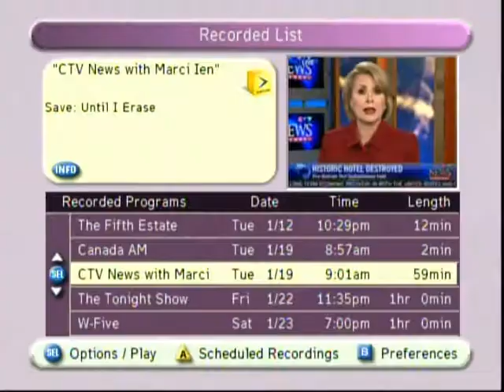Kate McGarrigle Obituary on TV News